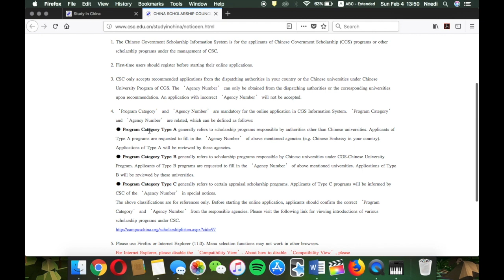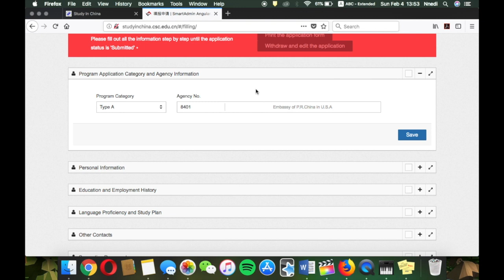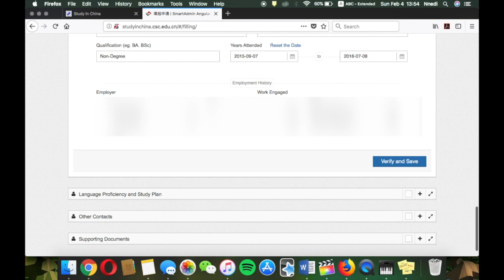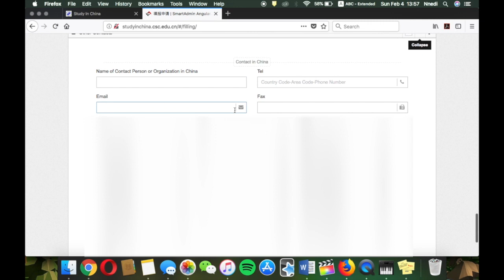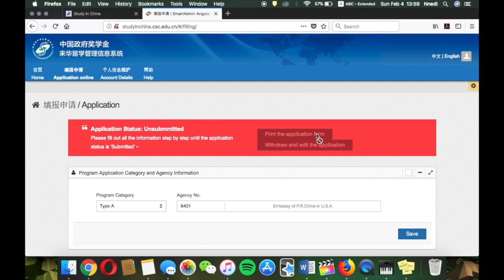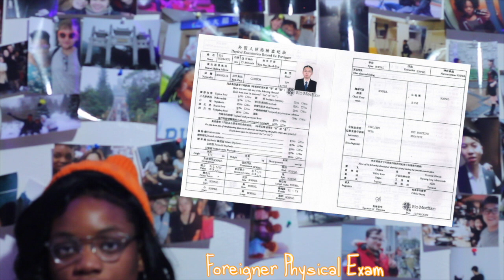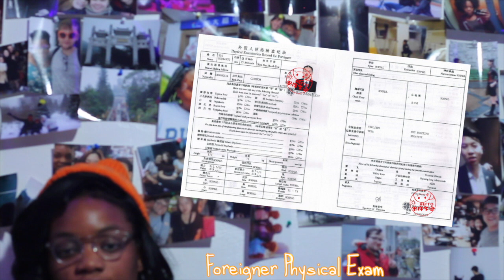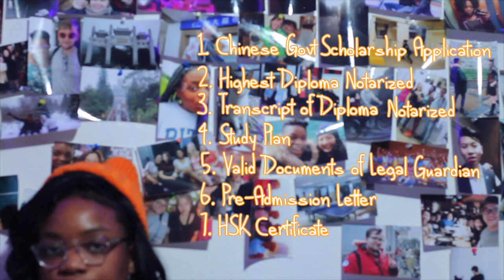How to Apply for the Chinese Government Scholarship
This video is very long, yet descriptive breakdown on how to apply for the Chinese Government Scholarship through the Chinese Embassy.

Please note: Requirements vary depending on where you're from for every embassy and/or school may hold additional requirements for the scholarship depending on what program you're applying to. Use this video more as a guide for general info and inquire from your local Chinese Embassies in your country along with the school that you're applying for to ensure that you have all the necessary documents.

Mr. Zhe Qiao

If applying to Washington, DC Embassy mail to this address no later than March 25, 2018:

Ms. CHEN LI
Education Office of the Chinese Embassy
3505 International Place NW

If you're not applying from the US, Please inquire from your Chinese embassy in your home country to find out more info on where to send your application materials along with any other questions.

Let me know if I am missing any links. Ask any questions you have below or visit the forum and ask there :)

social